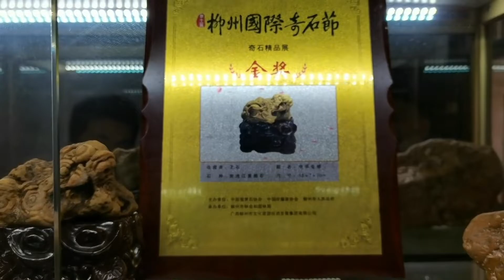博白县观赏石协会，今天石友欢聚一堂，共谋发展【农村小哥捡石头】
欢迎来到《农村小哥捡石头》的小世界
每日分享石头鉴定
如果你也有兴趣
就一起来体会石头带来的快乐